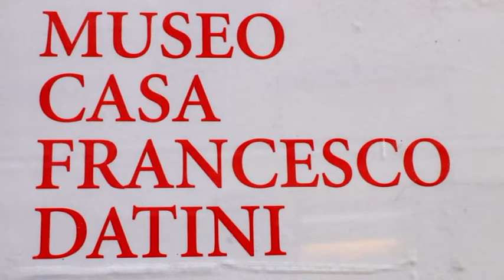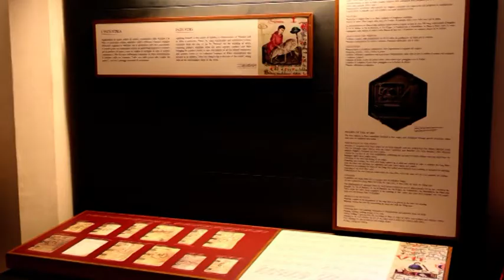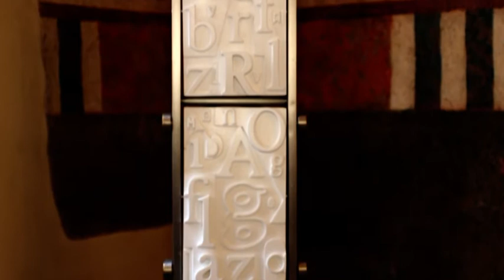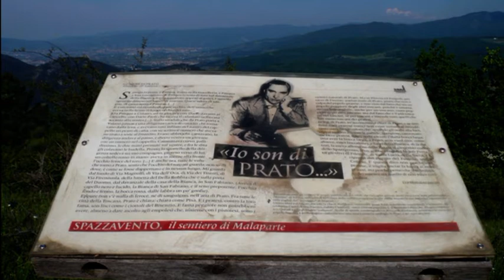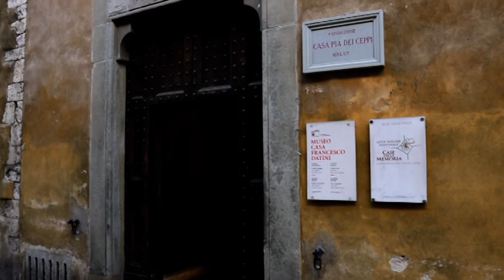ARTISTI A PRATO MOSTRA DI ARTE CONTEMPORANEA